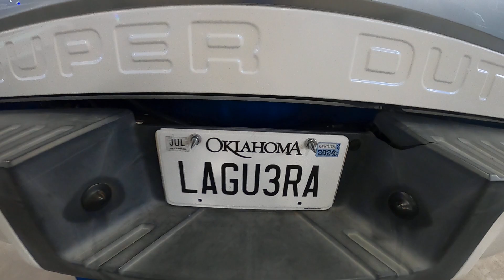Super Custom Show Walkaround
This is my initial walkaround the Super Custom Car Show at the OKC Fairgrounds on 5/1/24. Lil Red is seen in this vid. THIS SHOW ROCKED!